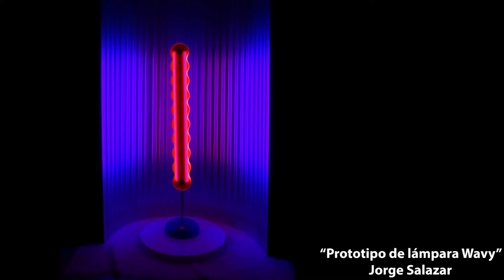"Destellos Creativos" : Descubriendo la I Bienal de Arte Creativo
La Galería Nacionals se llena de luz y sombras en la I Bienal de Arte Lúminico.  Esta exposición te invita a explorar una vibrante fusión de arte y tecnología, donde los artistas experimentan con la luz de maneras innovadoras y sorprendentes. Acompáñanos en este viaje único para descubrir el asombroso poder de la luz como medio de expresión artística. ¡Prepárate para dejarte deslumbrar por la magia de la bienal de arte lumínico!"